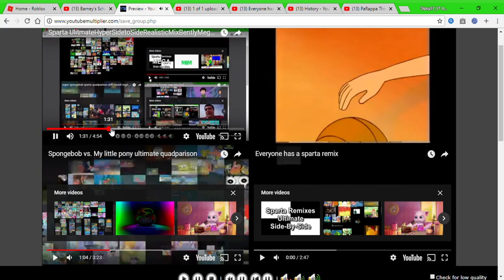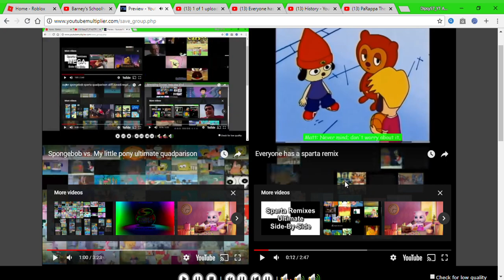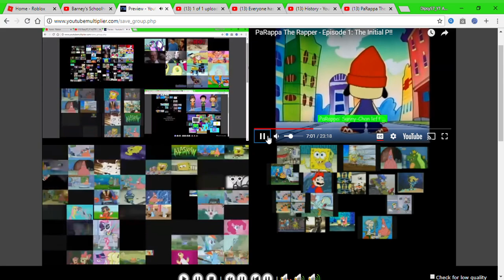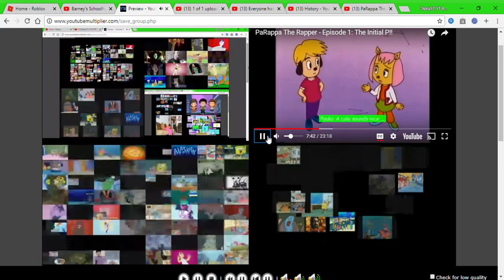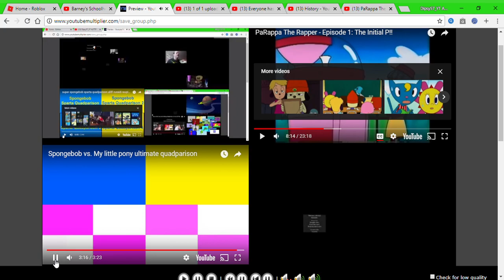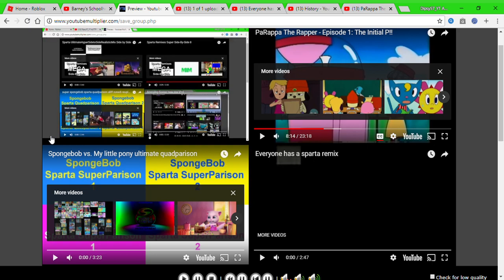Sparta UlitmateHyperSidetoSideRealisticMixBentlyMegaNoneHyperLOLXDSUPERWHYAMIRAMARI Side by Side